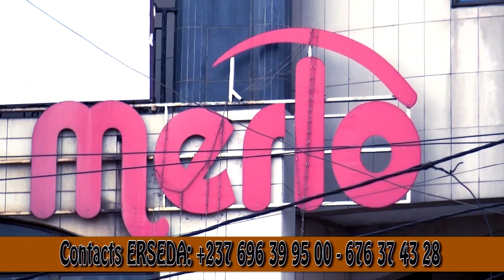⛔05 Minutes de Rire🤣🤣Terrible CLA.SH entre Musiciens et Comédiens Cameounais🤣🇨🇲Les pb du Camer🇨🇲